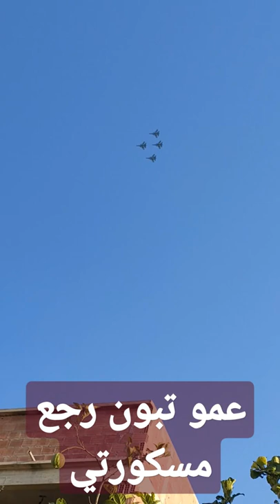لحظة عودة الرئيس عبد المجيد تبون من إيطاليا رجع مسكورتي بالطائرات الحربية سو خوي